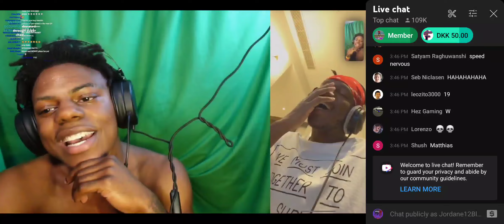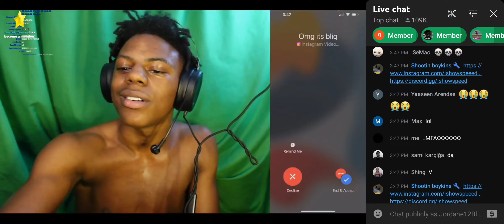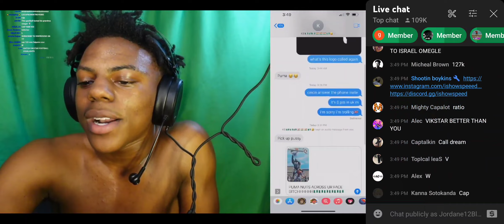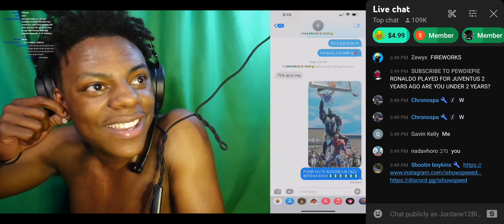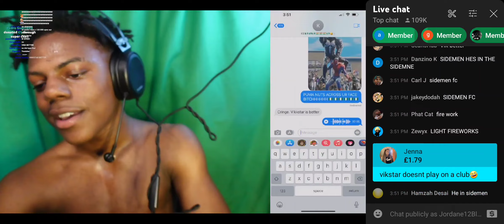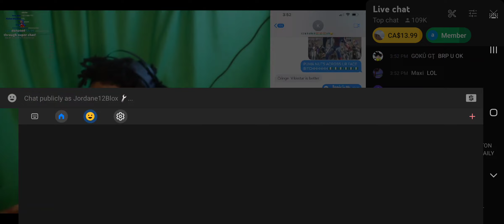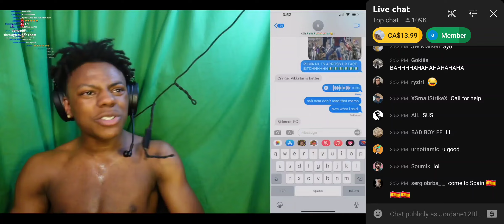Speed VIDEO CALLS KSI *KSI Hangs Up* 💀 || Must Watch